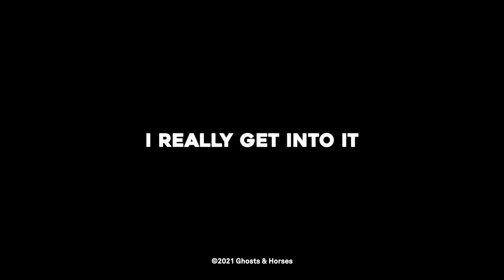Suzie Strait cares about how she makes her money - Bonus Clip